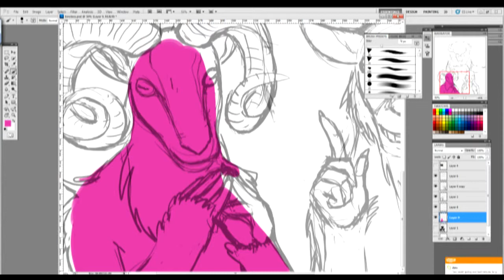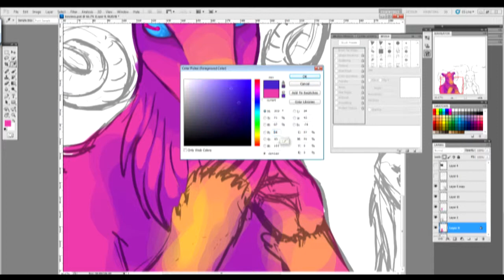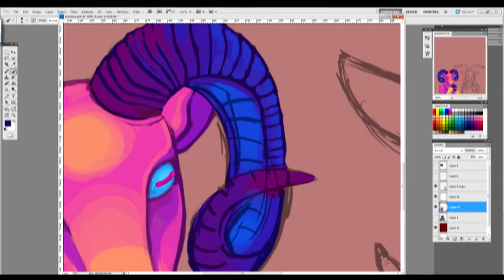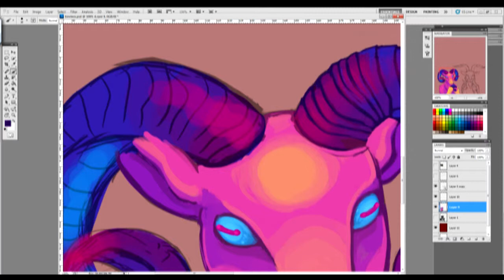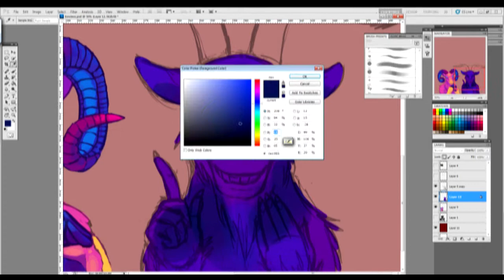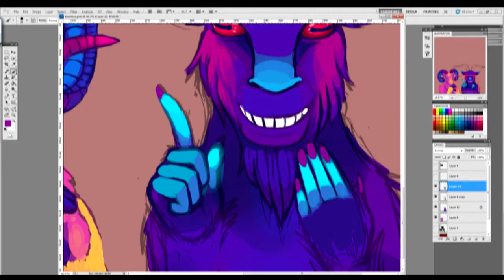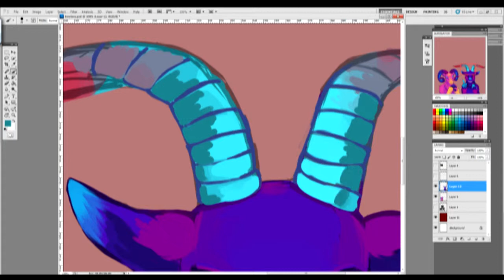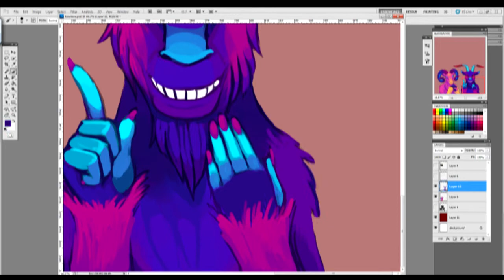Bovineness part 1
I had very little idea what I was going for in this.